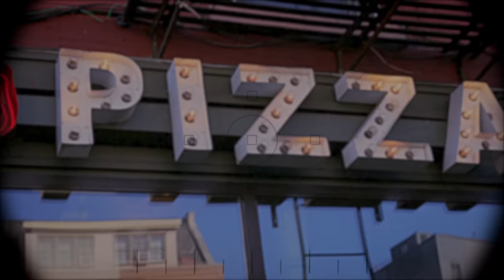Episode 50: Teds Budz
Episode 50:

What’s Good Famiglia?! How we doin out there?! I hope everyone had a spooky Halloween! To all the homies on the hill, I hope your harvests were plentiful and you get cashed out with out anybody lowballing you this season!  This week we have a very special episode, and it’s actually episode 50! Thanks for rocking with me this far, and I promise to keep on bringing you the goods! We have the one and only Ted from Tedz Buds in the building this week! This fella is straight outta Omaha Nebraska and has quite a bit of California history on his come up! Ted caught my attention a few years ago with his brilliant marketing, packaging, and wild varieties on his menu. Ted and his crew pride themselves on providing legitimate Genetics from grass roots cultivators. They also follow my Golden rule by only selling what you would smoke! The top cannabis, distribution company in the state of California and the top selling flower brand in California! Ladies and gents, you know what time it is… Roll em fat, torch your rigs, pack your bongs, and get ready to take this ride with the homie Ted from Tedz Buds!

Peace, Love, & Good PizzZa,
JP